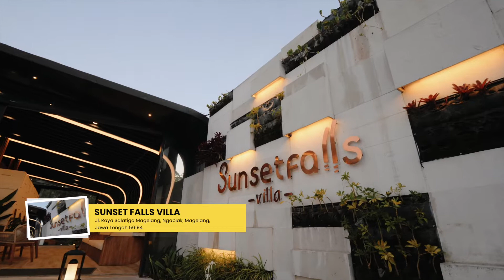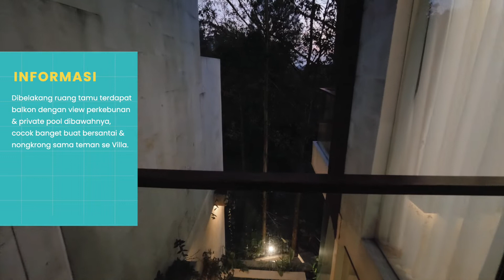Ini Villa Keren Banget Sih ! Sunset Falls Villa, Kamar & Private Poolnya Tersembunyi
HALO YBGSISTERS, nih ada villa lagi yang cakep banget gak kalah sama yang kemaren ! kalo villa ini lebih ke konsep modern ya, ada private poolnya dan balkon yang keren banget !